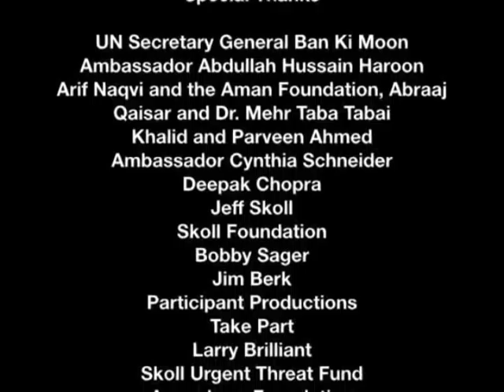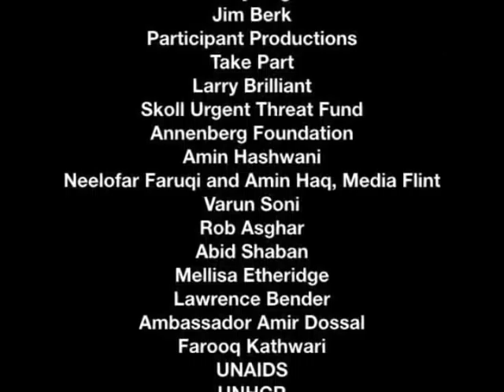Concert for Pakistan (Part 11)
Concert for Pakistan at the UN General Assembly Hall